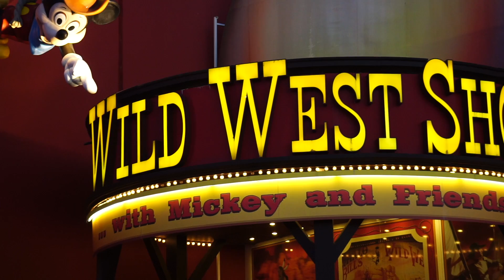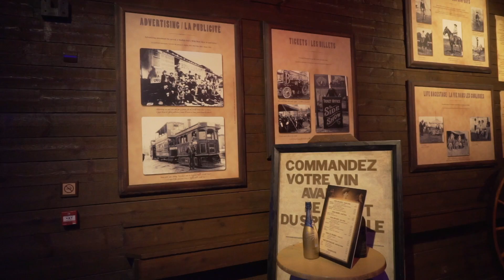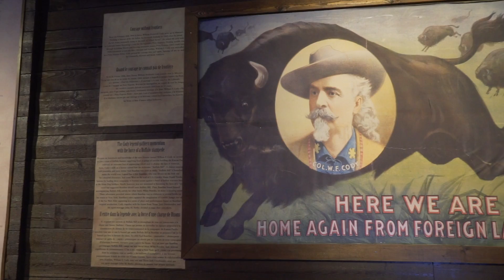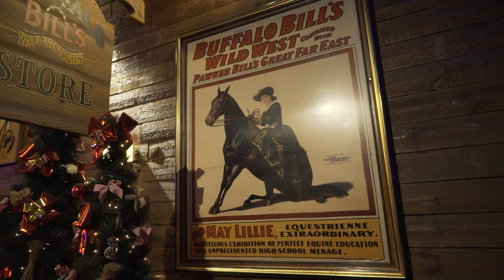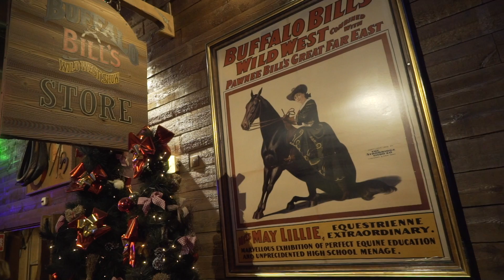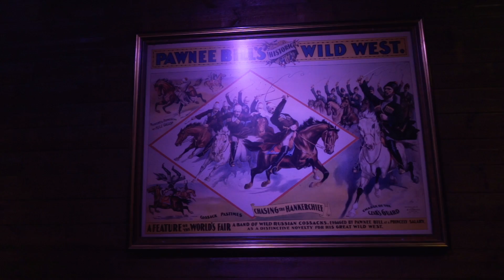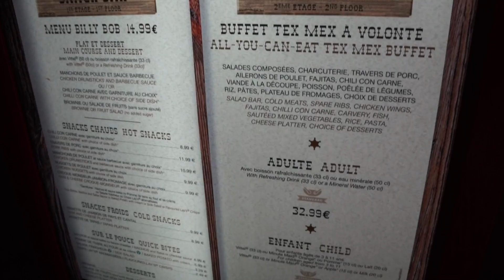Far West | Disney Village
Billy Bob's Saloon & Coulisse of the Buffalo Bill's Wild West Show.